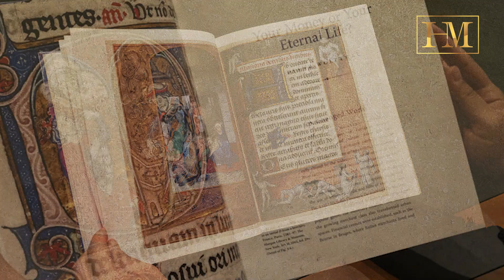How Money Transformed Medieval Europe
Explore the transformation of Medieval Europe as trade expanded, banks emerged, and currency became pervasive. Delve into the ethical and theological debates surrounding money's rise, showcased in the "Medieval Money, Merchants, and Morality" exhibit at the Morgan Library and Museum in New York. Uncover the impact of money on daily life and the emergence of vast inequalities, prompting new ethical challenges in this fascinating historical journey.